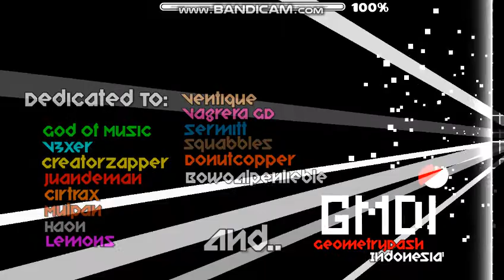Zerenity - TikTok [Showcase #12]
Today, a level from a completely unknown creator, Zerenity

 Right off the bat, for unknown creator it's odd to see a level of this caliber, so well done. As per usual I'd like to start by dicussing some of the aspects of the level that I thought were well executed.
First and foremost, the gameplay. For the most part (and you'll find out why I say that in the latter section of the description) the gameplay is great, nothing revolutionary, but it syncs well and is very fun to play. I did notice a couple bugs, but I'll talk about those later. Transtitions were good for the most part and, although intimidating at first, it is quite easy once you get a good practice run in.
Next, Decoration which, in all honesty, isn't anything new or unique for that matter, but is definetley good and shows mastery of the editor to a degree. The line art, although odd, was a nice touch to the level that really brought it together, but the coloring could have ben tampered with a bit more to yeild a better result.

Now that I've discussed some of the things I liked, I'll talk about what I think could use some improving. and the first thing on my list is going to be originality in the decoration. as I said, the level is put together quite nicely, but it doesn't much feel like I'm playing a Zerenity level so much as I am any other Joe Schmoe's level. In the future, don't be scared to throw your own twist on things, spice it up a bit, try new things.
next, the aforementioned gameplay bug. There's 1 on my list, I'll state it below with a suggested fix.
-At 67% the transition into the cube portal can lead to instant death upon entering, this is easily fixed with some slopes to guide the player and some H blocks to keep them from dying once they are the cube.

That being said, I think Zerenity has a very nice level here that is going to kick off his creating career in a good way, my summed up advice to him is to strive for originality in his future levels. That being said, good job Zerenity!

Difficulty (Requested): 7 stars

Suggested Rating: I'd send this for 9 stars, as it's a tad too hard for 8, but doesn't play like a demon